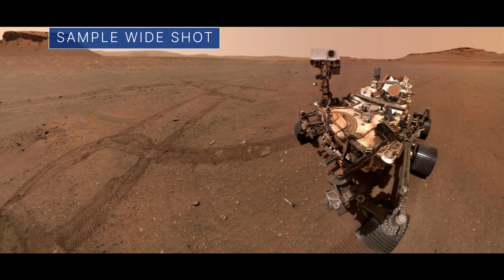Naming a Mountain on the Moon This Week at NASA– February 17, 2023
Naming a mountain on the Moon, watching and helping from space, and a sample wide shot from Mars … a few of the stories to tell you about – This Week at NASA!

Video Producer: Andre Valentine
Video Editor: Sonnet Apple
Credit: NASA